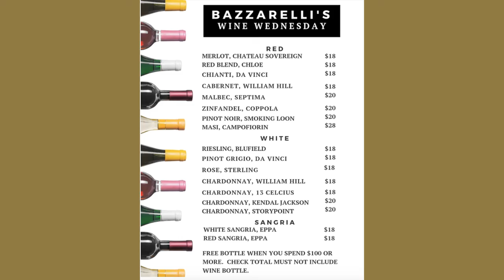Bazz Wine Wednesday